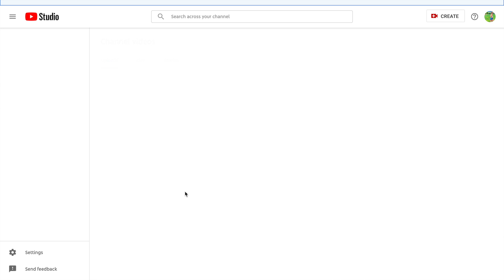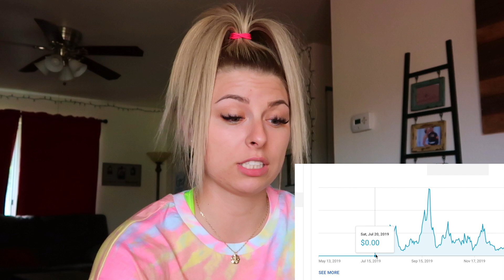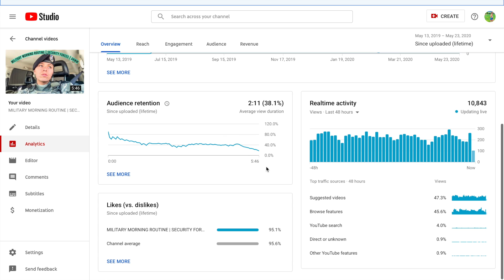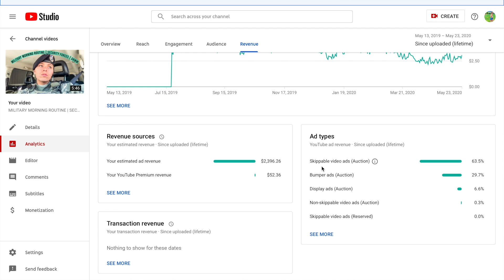How Much YouTube Paid Me For A Video With 4 MILLION VIEWS *analytics reviewed & exposed*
In today’s video I am sharing how much YouTube paid me for a video with 4 million views! To date, this video is my most successful video on my channel hitting over 4 million views. Therefore, I wanted to share with my audience how much I made in ad revenue as well as my CPM being a small YouTuber!

COMMENT SHOUTOUTS!
1) Maddie Castleberry
2) Courtney Green
3) Taniyah F

Credit⬇️
- Mona Lisa by Valntn
- Watching The Clouds by Lakey Inspired
- I Found Me by Lakey Inspired